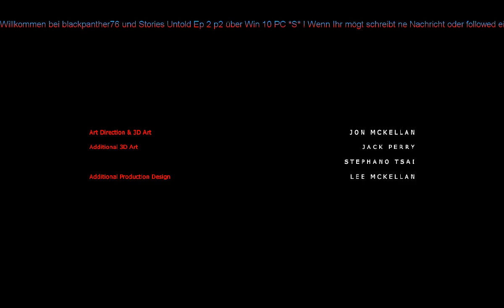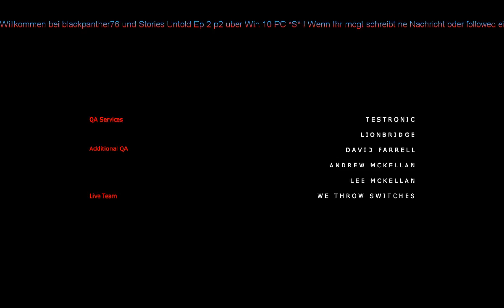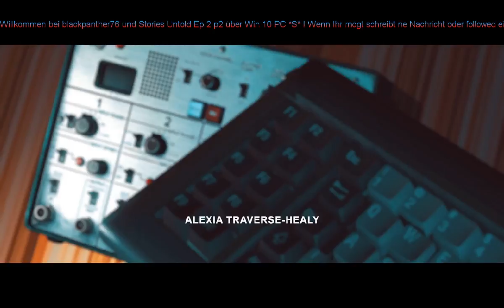LP Stories Umtold Ep 2 p5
Willkommen zurück bei LP Stories Umtold Ep 2 p5 -- Watch live